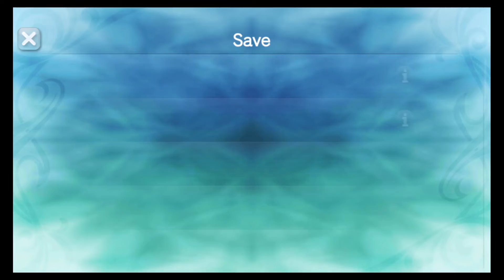Tales of Hearts R Blind Playthrough Part 54 Colored Statues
Now we stand ready to face Chalcedony